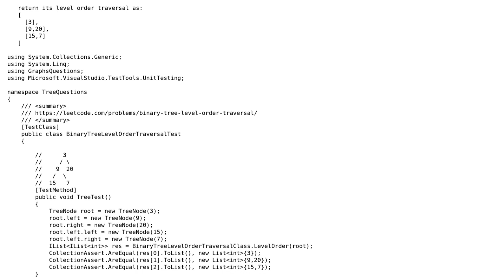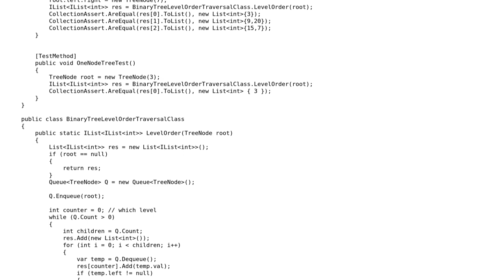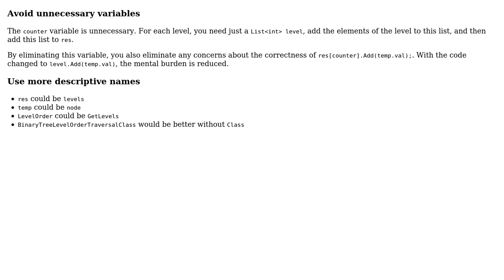Code Review: LeetCode: Binary Tree Level Order Traversal C#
With thanks & praise to God, and with thanks to the many people who have made this project possible! You are responsible for your own actions.